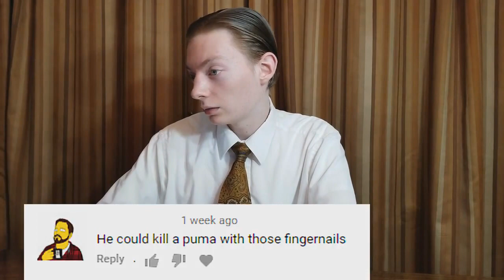a man in a suit, a sponge and some meth